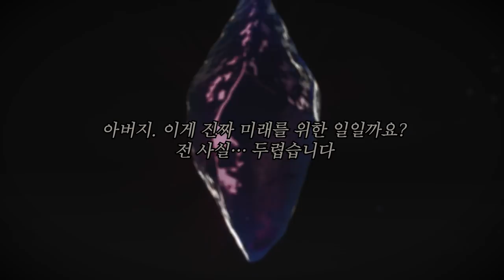[테일즈런너] 시즌1 에필로그: 새로운 희망의 탄생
새로운 동화나라 이야기의 예고
달리기 대회 폐막식 그 이후, CHAPTER 03 공개